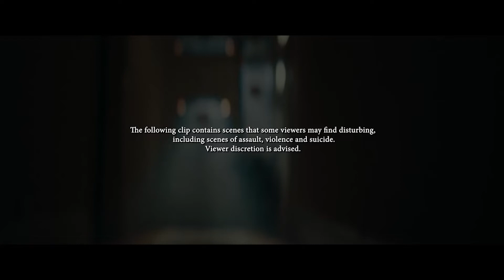Alpha Wolf - Restricted R+18 (6 strings guitar cover)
done w/ Tonality Andy James tuned to FDGCFA.